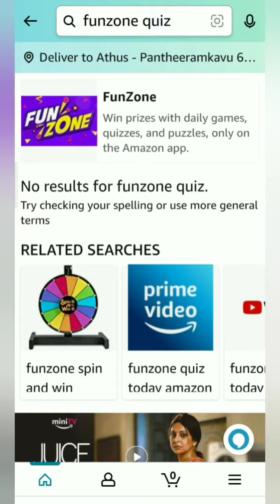Amazon Mini TV spin and Win, win 40000, Quiz on January, amazon funzone quiz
Take care🤗